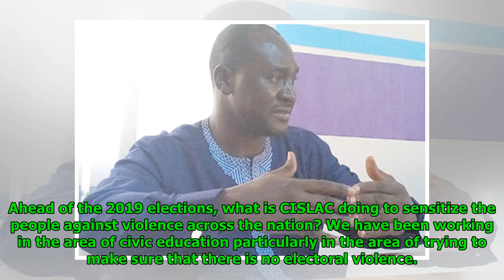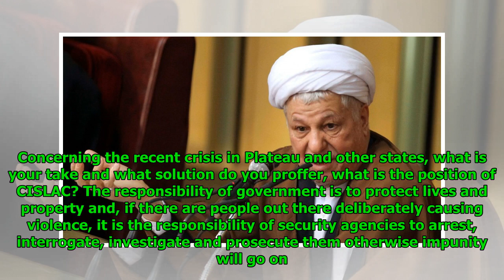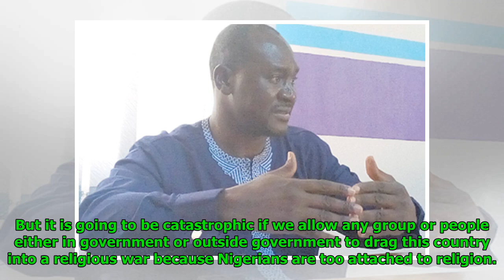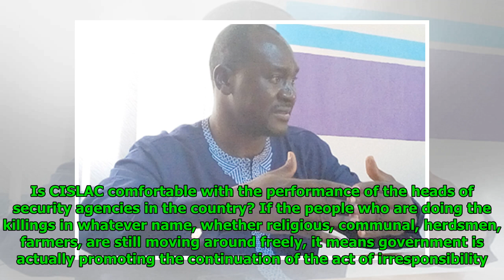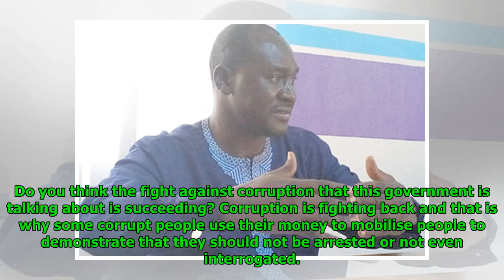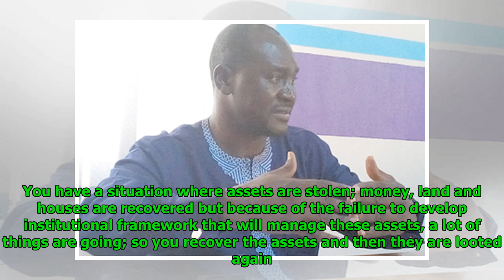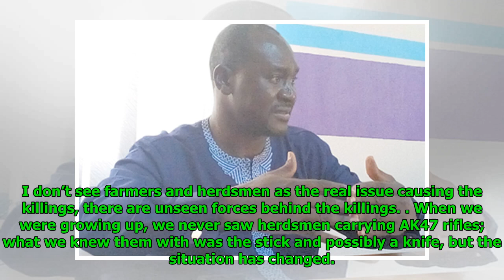Only poor people are killed — Rafsanjani